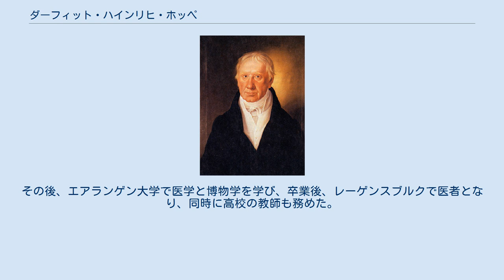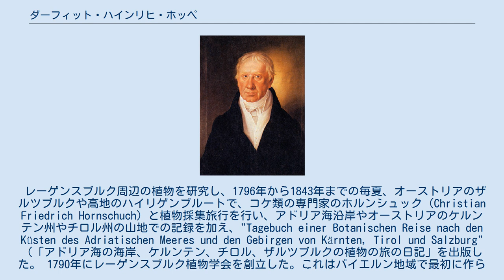ダーフィット・ハインリヒ・ホッペ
David Heinrich Hoppe ダーフィット・ハインリヒ・ホッペ（David Heinrich Hoppe、1760年12月15日 – 1846年8月1日）はドイツの薬剤師、植物学者である。
高山植物の研究で知られる。
 ブルッフハウゼン＝ヴィルセンの出身である。
ニーダーザクセン州のツェレで見習い薬剤師として働き始めた。
その後、薬剤師の助手としてハンブルク、ハレ、ヴォルフェンビュッテル、レーゲンスブルクで働いた。
その後、エアランゲン大学で医学と博物学を学び、卒業後、レーゲンスブルクで医者となり、同時に高校の教師も務めた。
 レーゲンスブルク周辺の植物を研究し、1796年から1843年までの毎夏、オーストリアのザルツブルクや高地のハイリゲンブルートで、コケ類の専門家のホルンシュック（Christian Friedrich Hornschuch）と植物採集旅行を行い、アドリア海沿岸やオーストリアのケルンテン州やチロル州の山地での記録を加え、"Tagebuch einer Botanischen Reise nach den Küsten des Adriatischen Meeres und den Gebirgen von Kärnten, Tirol und Salzburg"（「アドリア海の海岸、ケルンテン、チロル、ザルツブルクの植物の旅の日記」を出版した。 1790年にレーゲンスブルク植物学会を創立した。これはバイエルン地域で最初に作られた植物学会で1812年から没するまで、会長を務めた。200以上の種の記載を行い、著書にレーゲンスブルクの植物を扱った、"Ectypa plantarum ratisbonensium" (1787–1793)や 博物画家のヤーコブ・シュトルムが図版を製作した"Caricologia Germanica" (1835)などがある。1818年から1842年の間、一般向けの植物雑誌も編集した。 Hoppeは、植物の学名で命名者を示す場合にダーフィット・ハインリヒ・ホッペを示すのに使われる。（命名者略記を閲覧する／IPNIでAuthor Detailsを検索する。）